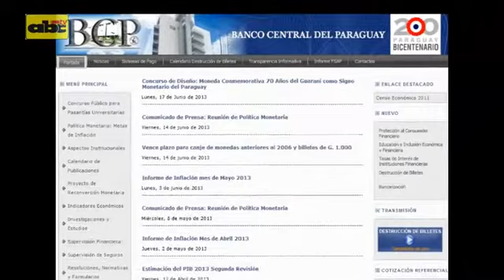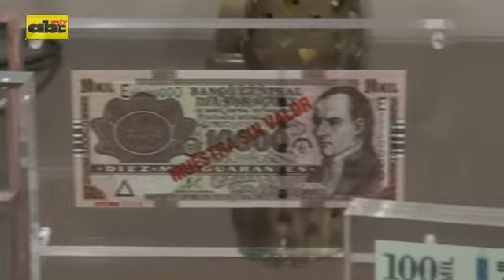Lanzan concurso de diseño para conmemorar los 70 años del guaraní como moneda